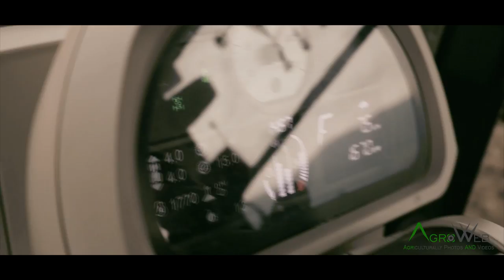Tractor │ MASSEY FERGUSON 8737 → Vlajková loď │ MASSEY FERGUSON 8737 → flagship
Krátka ukážka traktora značky Massey Ferguson 8737 ktorý je zároveň vlajkovou loďou z Massey Ferguson.

SLEDUJ →  LAJKUJ →  ZDIEĽAJ

Agro Web production ©